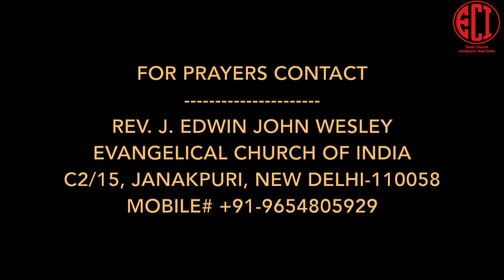The Letters to Seven Churches- Letter to Church in Pergamum||Rev. J. Edwin John Wesley||03rd May2020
EVANGELICAL CHURCH OF INDIA
JANAKPURI - ALLAHABAD DELHI DIOCESE
C2/15, JANAKPURI, NEW DELHI -110058
REV. J. EDWIN JOHN WESLEY, PRESBYTER-IN-CHARGE